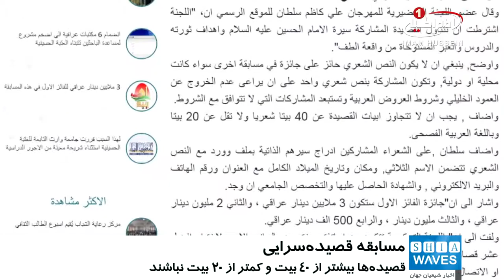فراخوان شرکت در «مسابقه قصیده‌سرایی» با موضوع «نهضت حسینی»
کمیته برگزارکننده جشنواره بین‌المللی «بهار شهادت» عراق، از شاعران و علاقه‌مندان برای قصیده‌سرایی درباره سیره ی امام حسین علیه السلام و اهداف حرکت جاودانه ی آن امام همام دعوت کرد.

به گزارش پایگاه اطلاع رسانی آستان مقدس حسینی، «علی کاظم سلطان» عضو کمیته برگزارکننده جشنواره بین‌المللی «بهار شهادت»، در این باره گفت:  سیره ی امام حسین علیه السلام، اهداف حرکت حسینی،  و درس‌ها و عبرت‌های واقعه ی عاشورا، از جمله موضوعاتی است که شاعران و علاقه‌مندان می‌توانند درباره آن قصیده‌سرایی کنند و آثار خود را به دبیرخانه جشنواره بفرستند.

او افزود: از جمله شروط شرکت در این مسابقات، این است که قصیده ی سروده شده، به زبان عربی فصیح باشد، بیشتر از ۴۰ بیت و کمتر از ۲۰ بیت نباشد، و شاعران شرکت‌کننده باید همراه با فایل ورود متن شعر،  به ارسال مکان و تاریخ ولادت، آدرس، شماره تلفن و پست الکترونیک خود اقدام کنند.

علی کاظم سلطان، با اشاره به اینکه قصاید ارائه شده نباید پیش از این در مسابقات محلی و بین‌المللی شرکت کرده باشد، گفت: کمیته داوری این مسابقات متشکل از اساتید و متخصصان ادبی هستند که قصاید را از حیث موضوع، زبان و بلاغت مورد ارزیابی قرار می‌دهند.

به گفته وی، برای نفر اول این مسابقات ۳ میلیون دینار عراقی، برای نفر دوم 2 میلیون و برای نفر سوم 1 میلیون دینار عراقی به عنوان جایزه در نظر گرفته شده است.
یادآوری می‌شود، جشنواره بین‌المللی دینی ـ فرهنگی «ربیع الشهاده»(بهارشهادت) همه سال به مناسبت اعیاد شعبانیه در کربلای معلی برگزار می‌شود و شخصیت‌های دینی و آکادمیک از کشورهای مختلف جهان در آن حضور می‌یابند.

السبت - ٢ ربيع الاول ١٤٤٠